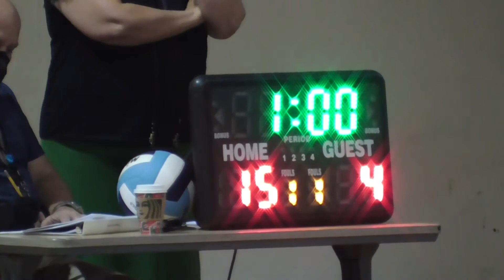GAA vs LC prep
GAA vs LC prep - JH Girls Volleyball